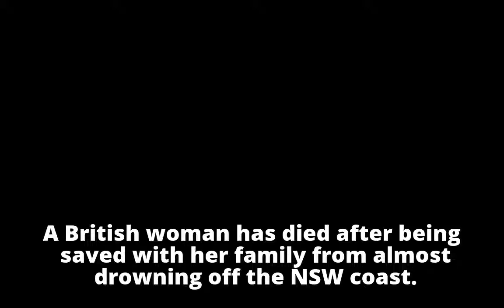British woman dies after near drowning